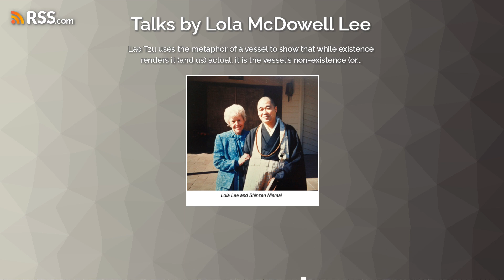Lao Tzu uses the metaphor of a vessel to show that while existence renders it (and us)...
Zen Roshi, Lola McDowell Lee, explains passages from Lao Tzu’s book, The Tao Te Ching. Elaborating on the metaphor of the knave of a wheel, or the emptiness of a vessel. And how their existence renders them actual in our world, but it is their non-existence (or emptiness) that renders them useful. Aug 23, 1981